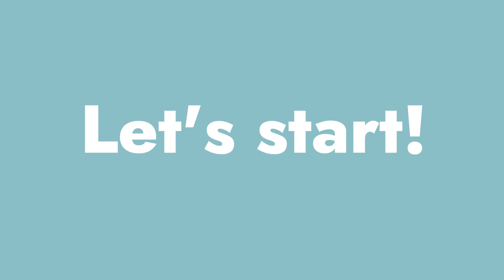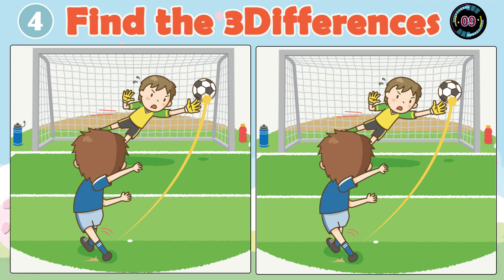[Spot the difference] | Puzzle 🤔 [Find The Difference] #46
Find The Difference puzzle.
In this video, Spot the difference picture game.
Try These Puzzle for Fun & Brain Health.

exercise
quiz
brain break
spot the difference
quiz game

Illustration from Vecteezy, Author：serkan avcı